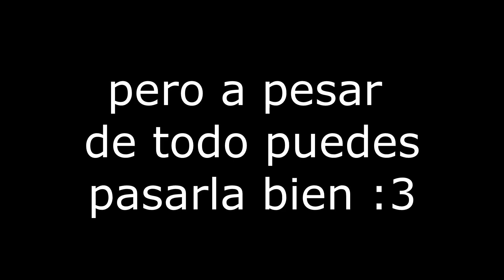FUNNY/FAILS MOMENTS SPONGE OF WAR (ALKALEB EDIT)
Vayan a seguir a Alkaleb locos neta se rifa muy cabron con los edtis